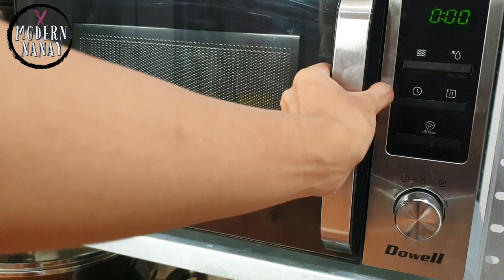PART 2 PAANO MAGTUNAW NG CHOCOLATE | HOW TO MELT CHOCOLATES TWO METHODS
PART 1 ALL ABOUT CHOCOLATE ANO NGA BA MGA CHOCOLATE NA GAMIT FOR BAKING

Have something for me or you want to collaborate?

If you enjoyed the video, please SHARE! If you make this recipe, kindly take a photo and tag @modern_nanay on Instagram (OR hashtag it modernnnanay). I’d love to see what you cook!

THE BEST AND EASY WAY TASTIEST
EASY TO FOLLOW
SARAP NEGOSYO EPIC
THE CREAMIEST
QUICK SIMPLE TIPID RECIPE
HOMEMADE
BAKING FOR BEGINNERS PHILIPPINES
PINOY PINAY BAKING BLOGGER
TAGALOG
BASIC BAKING

Musician: Jeff